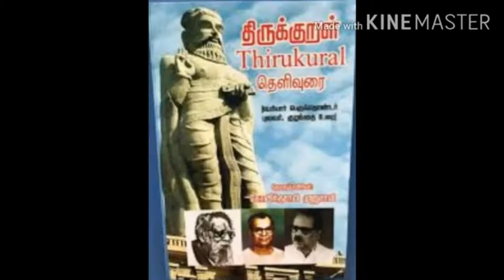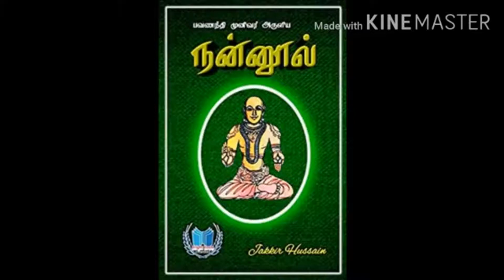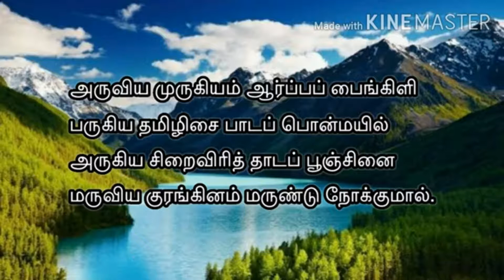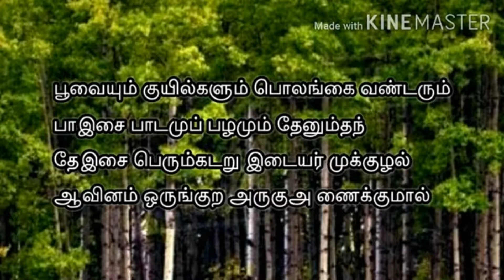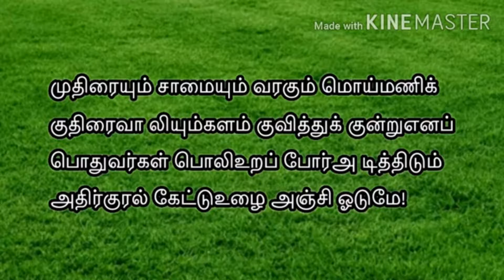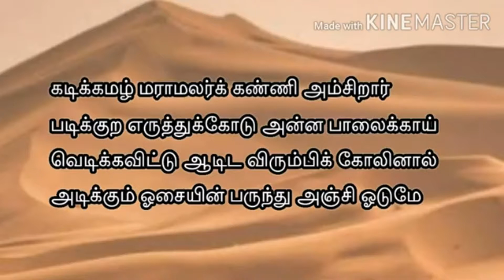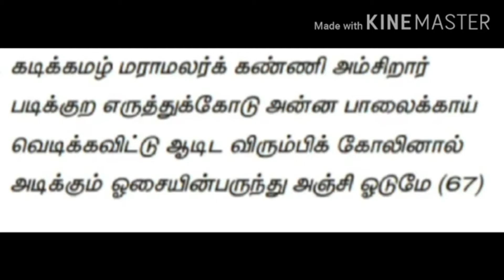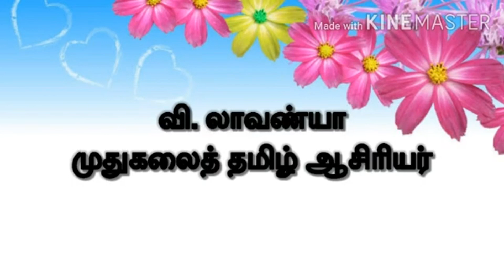GRADE IX -TAMIL - IYAL : 6 - RAAVANA KAAVIYAM (PART - 1)